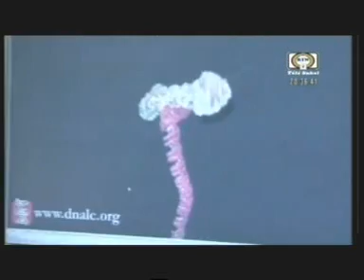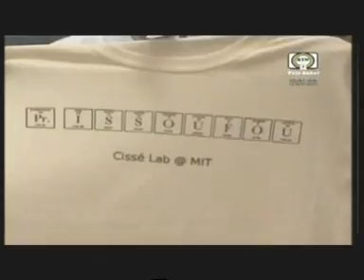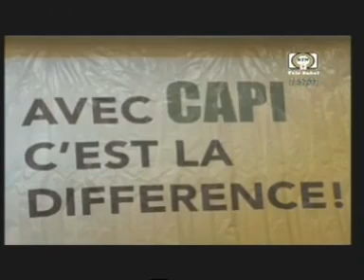Le JT du Niger Lundi 06 04 2015